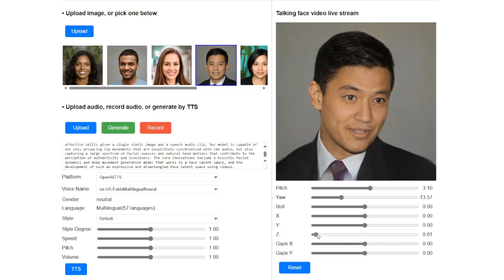Microsoft's VASA-1 Transforms Digital Communication with AI Facial Animations, Real-time demo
The VASA-1 project by Microsoft Research is an innovative endeavor aimed at creating real-time, lifelike, audio-driven talking faces. This technology leverages advanced AI to synthesize facial animations that are synchronized with audio input. The objective is to make digital communications more natural and engaging by improving the realism of virtual interactions. For more details, visit the official VASA-1 project